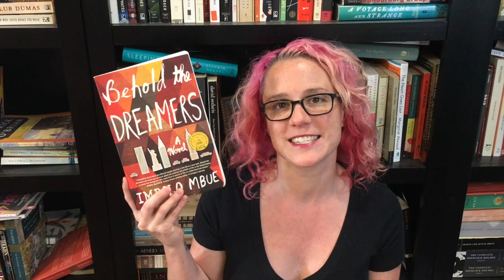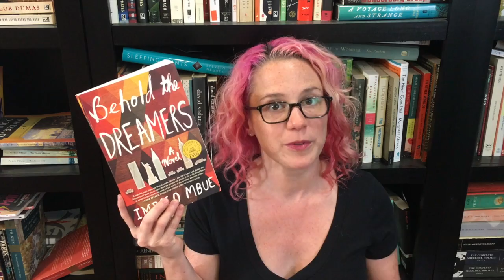Read It Like It's Hot: Behold the Dreamers by Imbolo Mbue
Rebecca recommends a new release that is worth picking up immediately.

Book Mentioned
Behold the Dreamers by Imbolo Mbue

Join us for Book Riot Live 2016!